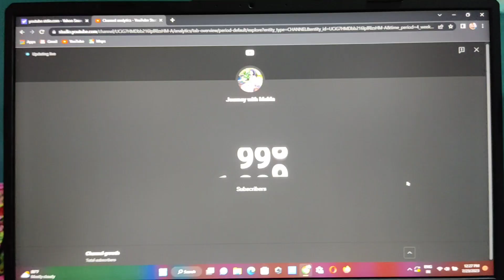1K Subscribers ରେ କଣ ହେଲା🙄 ଘର ଲୋକ ମୋ ପାଇଁ କଣ କଲେ🤷‍♀️journey with mama💖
Finally ଅପେକ୍ଷା ର ଅନ୍ତ ଘଟିଲା☺️0 ରୁ 1K subscribe, କଷ୍ଟ କଲେ ପରିଶ୍ରମ ର ଫଲ ମିଳିବ☺️1k subscribers re mu bahut khusi,1k subscribers complete heigola☺️sabu kechi apana mana nka ଭଲ ପାଇବା  au ଅଶ୍ରିବାଦ, ଏମିତି ଭଲ ପାଇବା ସବୁବେଳେ ଦିଅନ୍ତୁ, ବହୁତ୍ କିଛି କରିବାର ଆଶା ଅଛି 🙏🏻love you all ❤️
   ଜୟ ଜଗନ୍ନାଥ🙏🏻❤️